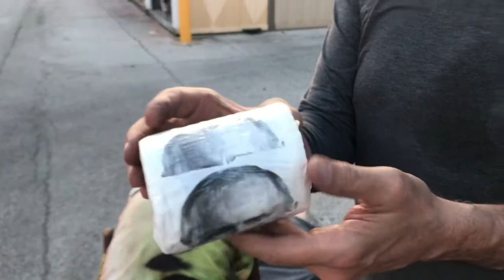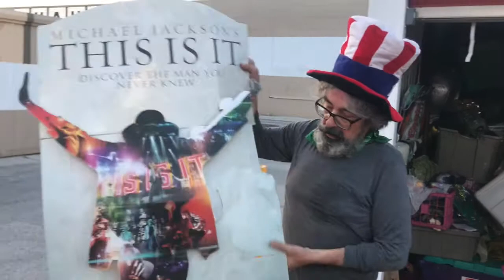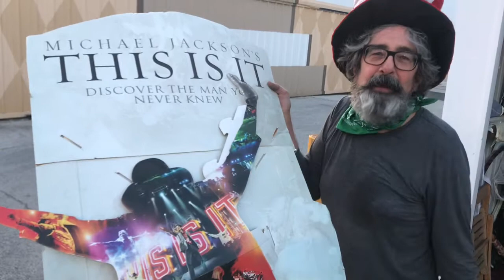Self Archeology with The Legendary Wid #47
Wid showing more